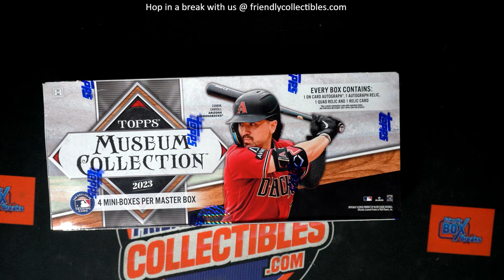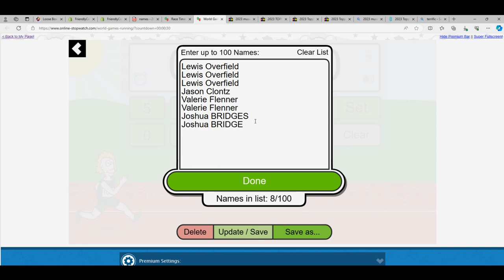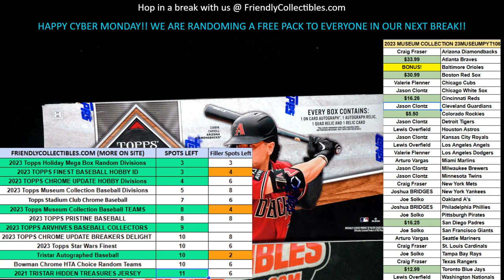2023 Topps Museum FILLER RACE ID 23MUSUEMPYT106